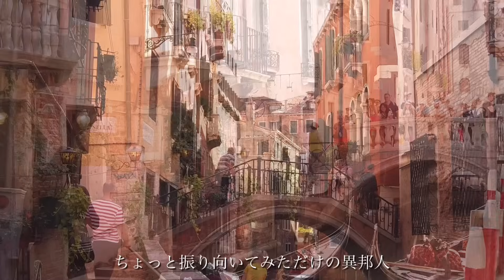「異邦人-シルクロードのテーマ」 久保田早紀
1979年10月にリリースされた久保田早紀のファーストシングル
作詞.作曲→久保田早紀